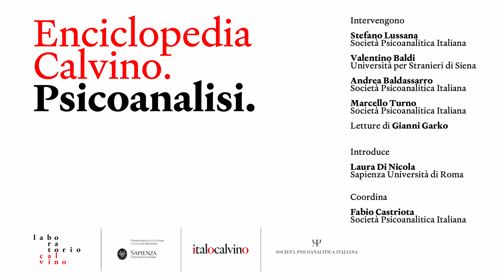Enciclopedia Calvino. Psicoanalisi 26 maggio 2024, Sapienza Università di Roma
Nuovo incontro del progetto Enciclopedia Calvino. Specialisti di settori diversi in dialogo tra loro affrontano l’opera di Calvino, mettendone in luce le connessioni con l’arte, il cinema, le scienze sociali, la geografia, la psicoanalisi e le diverse letterature: saperi su cui Calvino fondava la possibilità di leggere e raccontare il mondo.

Intervengono Stefano Lussana, Andrea Baldassarro, Marcello Turno, Valentino Baldi
Introduce Laura Di Nicola
Coordina Fabio Castriota
Letture di Gianni Garko

mercoledì 26 maggio
Facoltà di Lettere e Filosofia,
Sapienza Università di Roma

00:00:16 Introduzione Laura Di Nicola
00:04:48 Fabio Castriota
00:09:08 Gianni Garko
00:18:16 Stefano Lussana
00:38:30 Gianni Garko
00:44:35 Andrea Baldassarro
01:08:32 Gianni Garko
01:13:00 Marcello Turno
01:35:12 Valentino Baldi
02:00:40 Gianni Garko
02.02.28 Laura Di Nicola